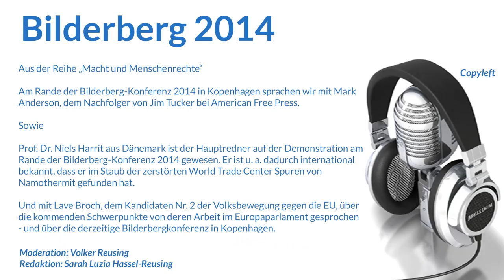Bilderberg 2014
Aus der Reihe „Macht und Menschenrechte"

Am Rande der Bilderberg-Konferenz 2014 in Kopenhagen sprachen wir mit Mark Anderson, dem Nachfolger von Jim Tucker bei American Free Press.

Sowie

Prof. Dr. Niels Harrit aus Dänemark ist der Hauptredner auf der Demonstration am Rande der Bilderberg-Konferenz 2014 gewesen. Er ist u. a. dadurch international bekannt, dass er im Staub der zerstörten World Trade Center Spuren von Namothermit gefunden hat.

Und mit Lave Broch, dem Kandidaten Nr. 2 der Volksbewegung gegen die EU, über die kommenden Schwerpunkte von deren Arbeit im Europaparlament gesprochen - und über die derzeitige Bilderbergkonferenz in Kopenhagen.

Redaktion: Sarah Luzia Hassel-Reusing